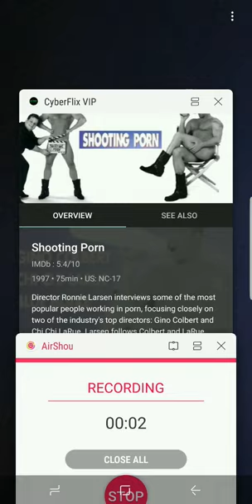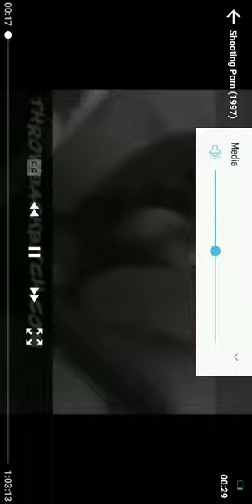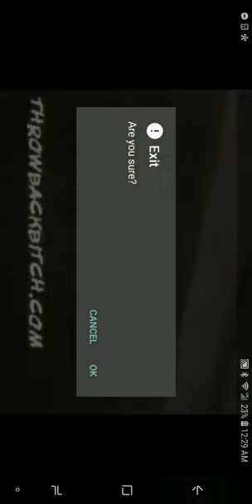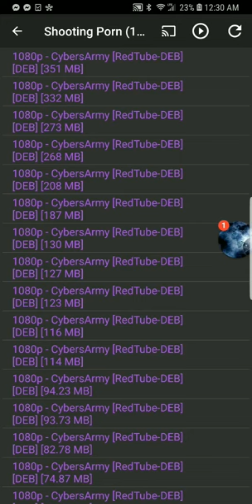cyberflix vip test